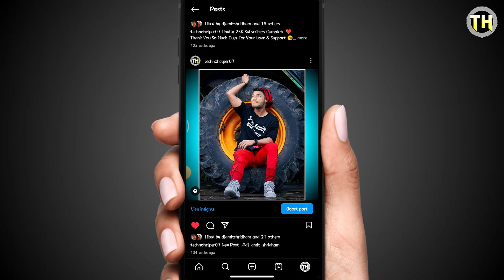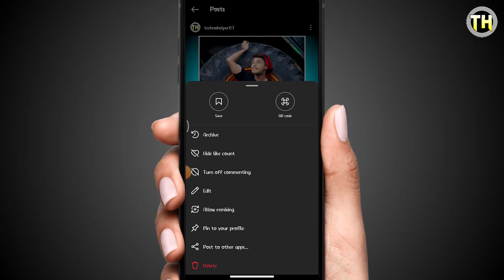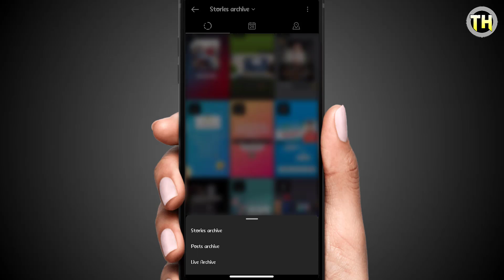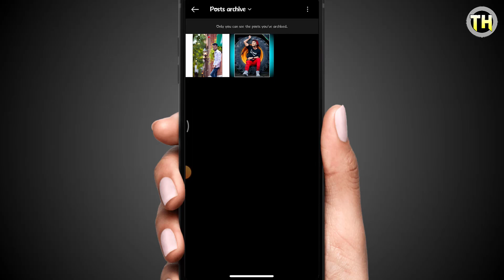Instagram Archive Photos Undo | Instagram Archive Post Back | Instagram Archive Post Kaise Nikale